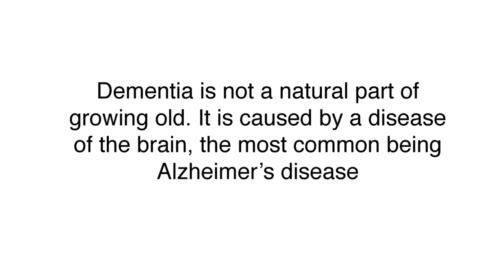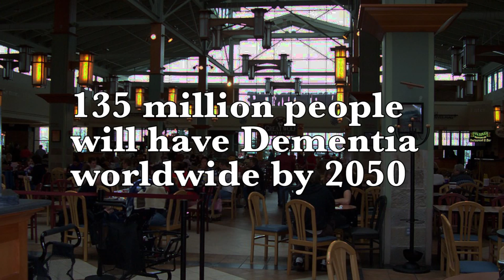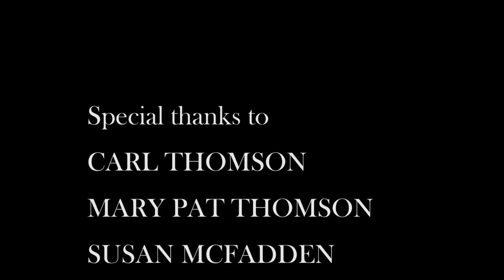Living With Dementia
The effects of dementia on individuals and society.

Lawrence University